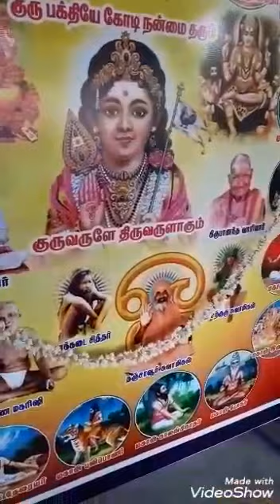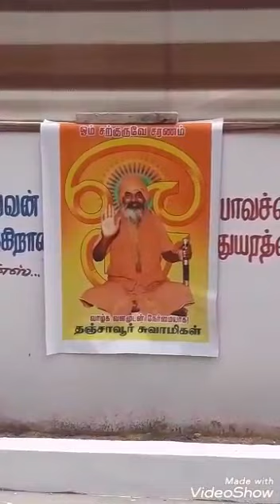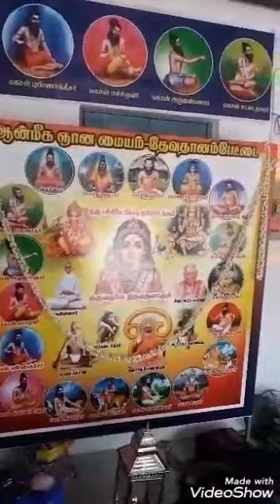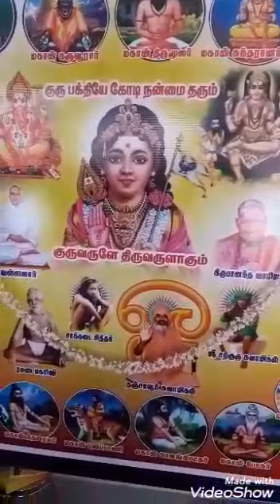Thanjavur swamy in Thiruvannamalai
பழனி அருகே வாழும் சித்தர் தஞ்சாவூர் சுவாமி